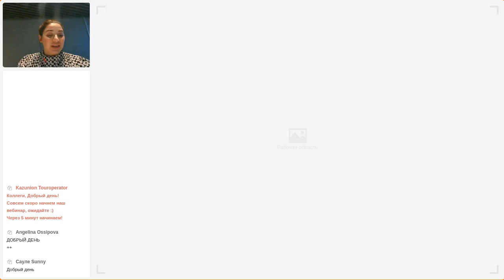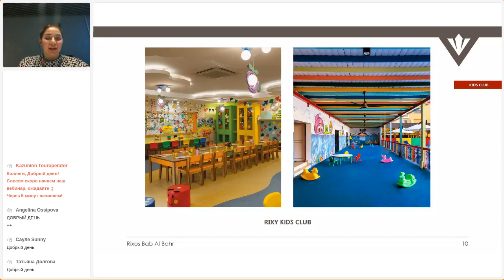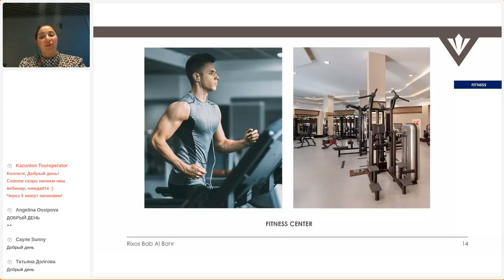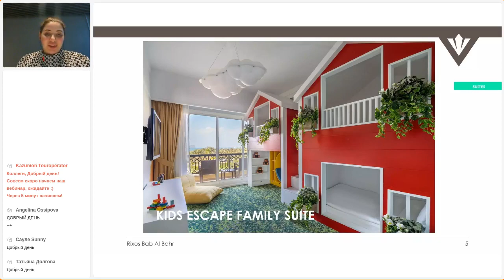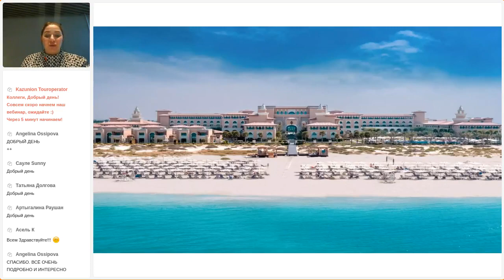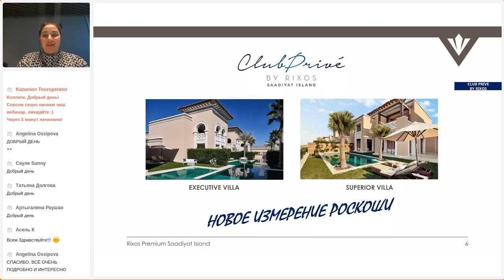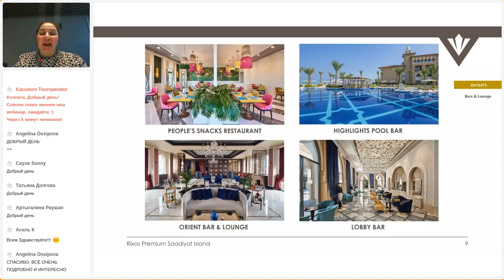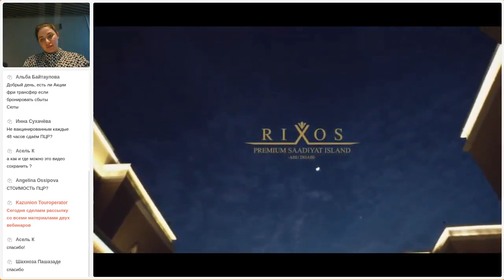Вторая сессия с отелями Rixos Saadiyat Island 5* и Rixos Bab AL Bahr 5*